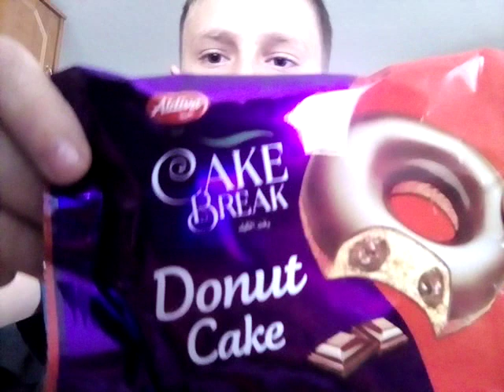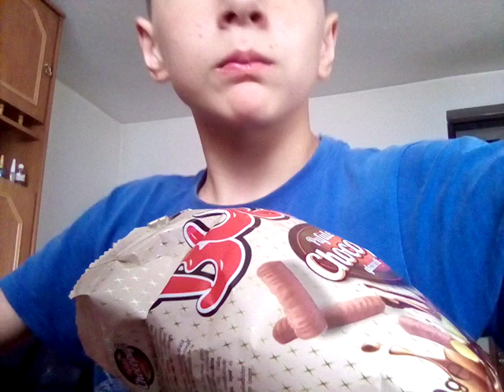Încerc dulciuri de un leu (challenge) Part 1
E făcut la caterinca